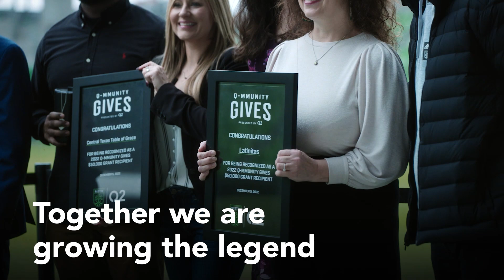Q2 Stadium Scoreboard Video